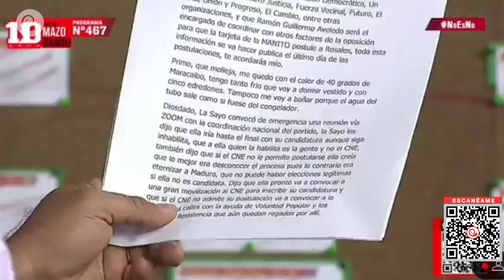María Corina insiste en inscribirse: Hará un show ante el CNE